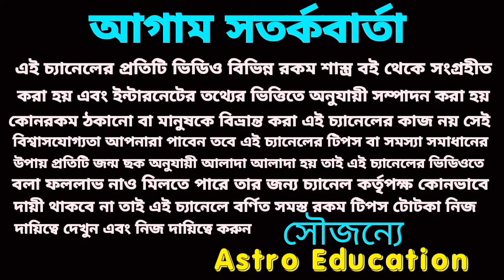তিনটি গ্রহের মহাসংযোগ 6টি রাশি কোটিপতি!